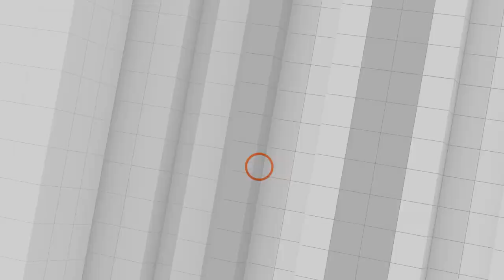[Full] อนาคต พล.อ.ประยุทธ์ | ปัดตก พ.ร.บ. กัญชา - กัญชง | ล้างหนี้ กยศ. | คุยให้คิด | 17 ก.ย. 65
- อนาคต พล.อ. ประยุทธ์ หลังคำวินิจฉัยศาลรัฐธรรมนูญ 30 ก.ย. 65
- ปชป. กลับลำจับมือ พท. และ พปชร. บางส่วนถอนร่าง พ.ร.บ. กัญชา - กัญชง
- ปัดตก "พ.ร.บ. กัญชา - กัญชง" อนุทินสู้ต่อขอคะแนนเสียง รอบหน้าจะมาทำให้เสร็จ
- "พ.ร.บ. ล้างหนี้ กยศ." ต้นตอรอยร้าว "ภูมิใจไทย - พรรคร่วมรัฐบาล"
- หลายพรรคเริ่มเคลื่อนไหว พร้อมรับการเลือกตั้งครั้งหน้า

1. เว็บไซต์
2. แอปพลิเคชัน